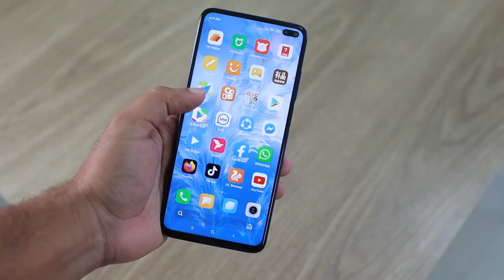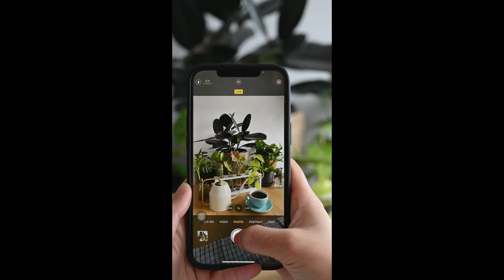Top 3 Best Smartphones Under 25k ⚡⚡- Which One to Buy?🔥🔥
Are you on the hunt for the best smartphone under 25k? Look no further! In this video, we will be showcasing the top smartphones in this budget range, highlighting their key features, specs and overall performance. Whether you're a power user or just looking for a reliable device, we've got you covered. From the latest processors to impressive camera capabilities, these smartphones will not disappoint. Tune in to find out which one is the perfect fit for you!

3) Nothing Phone